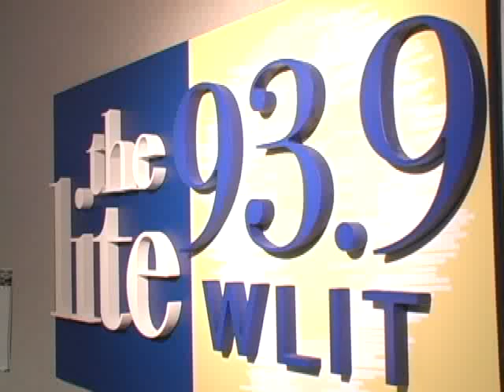RICK DOES THE NEWS IN THE HAWAII CHAIR